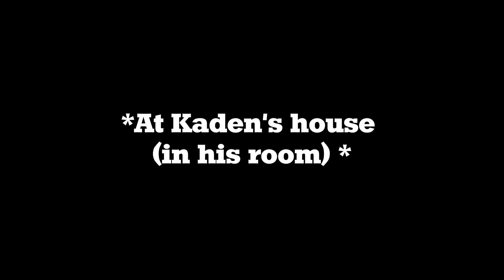Reacting to Roblox Story | Roblox gay story 🏳️‍🌈| OUR GAY LOVE ACROSS THE UNIVERSE | Final Part